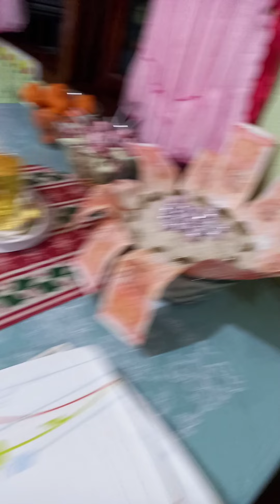MALIGAYANG BAGONG TAON